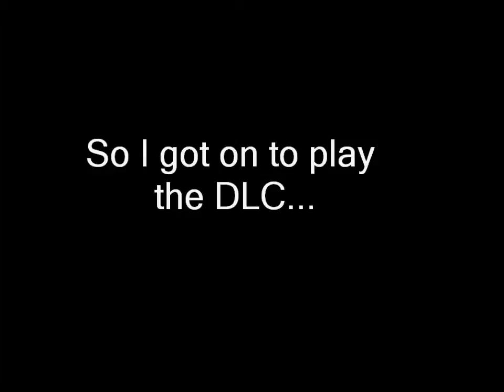The most frustrating video i've ever made.... (Lag Ops)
Heyyy what is going on guys its Llama coming at you guys with a new video hope you enjoy!

Soo..lag.